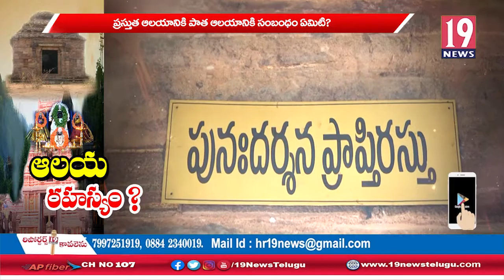ఈ ఆలయ రహస్యమేంటి ? || 19NEWS TELUGU